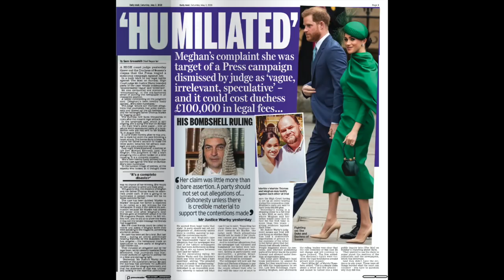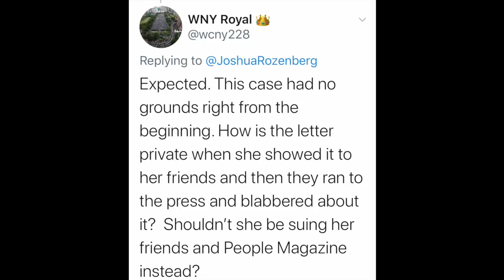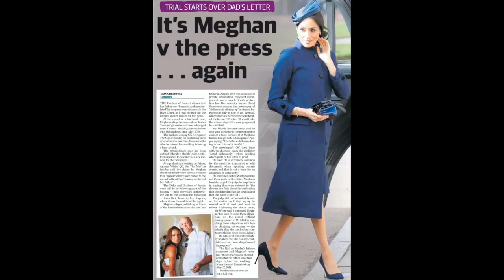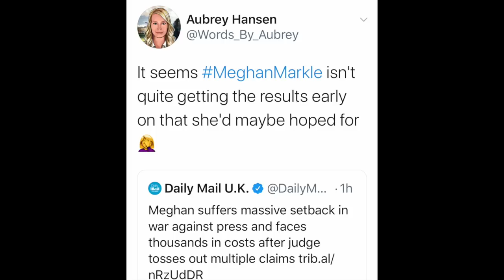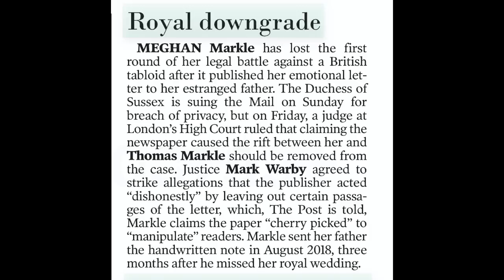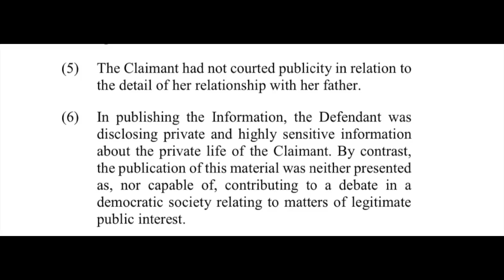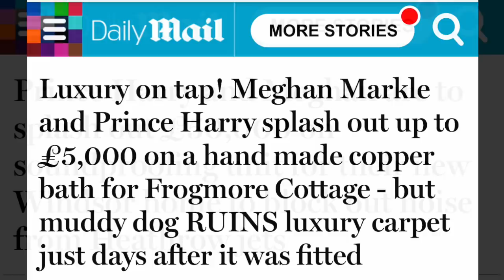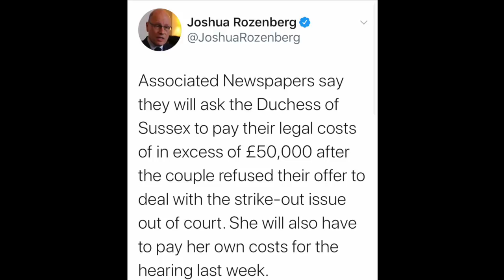Judge Slams Meghan's Court Case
Mr Justice Warby throws major part of Meghan Markle case against the Mail on Sunday out of court

I go through the Court documents and analysis what this actually means and what happens next